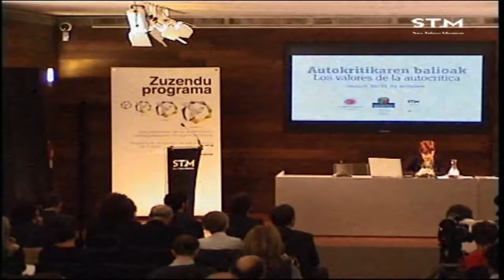Teoría y ética de la autocrítica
Mahai-ingurua 2015eko urriaren 30ean izan zen San Telmo Museoan “Autokritikaren balioak” jardunaldien barnean. Hizlariak Daniel Innerarity Grau eta Txetxu Ausín izan ziren.